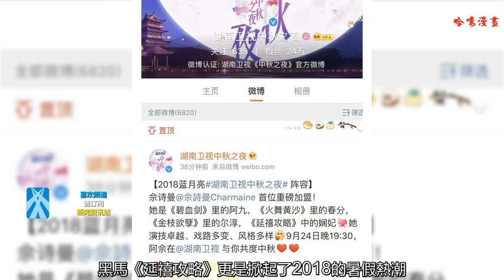佘詩曼徹底翻紅？多場衛視中秋晚會連軸轉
港姐季軍出道的佘詩曼從2000年參演電視劇就拿女主獎拿到手軟，并憑借2009年主演的古裝宮斗劇《宮心計》和2010年主演的古裝喜劇《公主嫁到》蟬聯香港年度收視冠軍。從港姐到電視劇一姐的漂亮轉身
     沉寂5年之后，憑警匪題材劇《使徒行者》再次“殺”回觀眾視野中使徒行者（飾演丁小嘉）
     不僅讓港圈粉絲津津樂道，也讓大陸看官們記住了她的名字
     2017年，佘詩曼主演古裝宮廷劇《延禧攻略》，黑馬《延禧攻略》更是掀起了2018的暑假熱潮。延禧攻略劇照
    佘詩曼的演技再次得到肯定，演技顏值都在線的她更是在大陸站穩腳跟，粉絲喜之，路人服之。
     最近消息傳出，佘詩曼受邀參加央視、湖南衛視以及北京衛視的各大中秋晚會，并且9月24日在四大衛視同步播出，你pick哪個呢~
     最后希望忙的團團轉的她也要注意身體呀！我們還期待她更多好劇呢！
     娛樂圈這趟水渾有一時，終會沉淀。給予娛樂圈耐心，相信它會變得更好，因為我們都希望有更多始于顏值，忠于演技的明星演員出現。